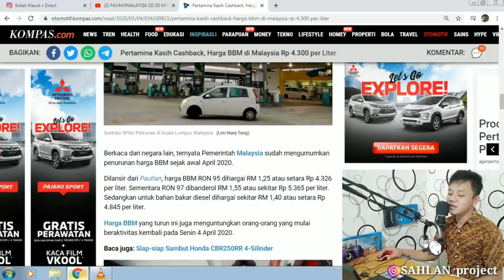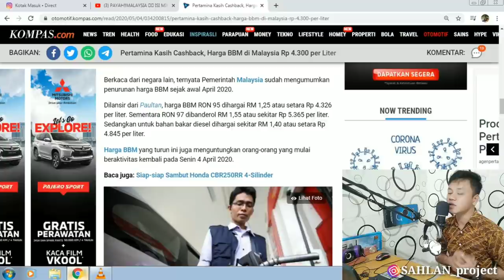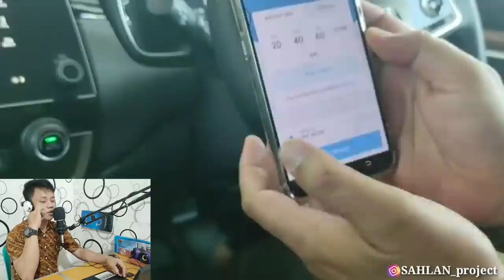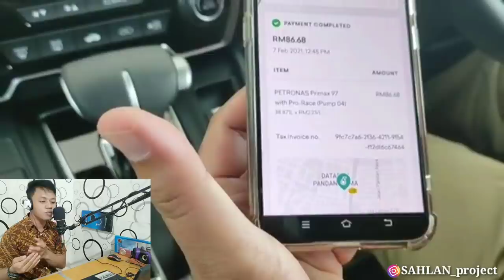😱 AMAZING STESEN PERTAMINA POM BENSIN DI MALAYSIA TANPA PETUGAS ?? | INDONESIA REACTION TO MALAYSIA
Name : SAHLAN